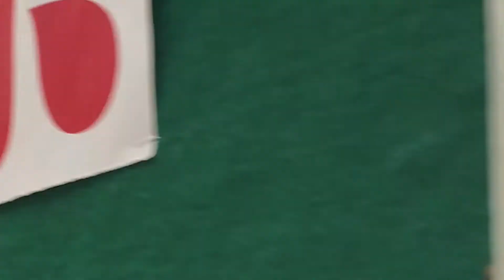Victoria School CNY Celebrations 2018: Montage